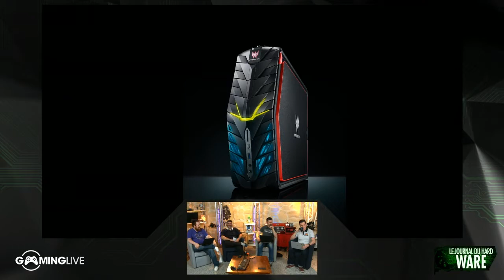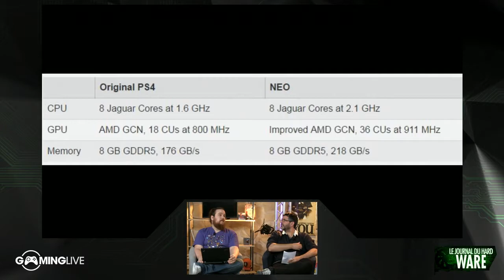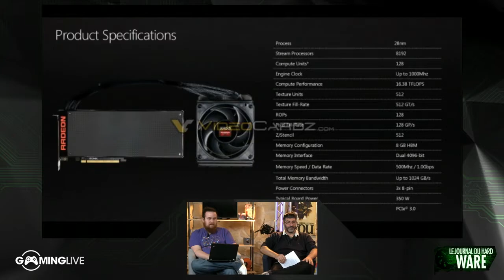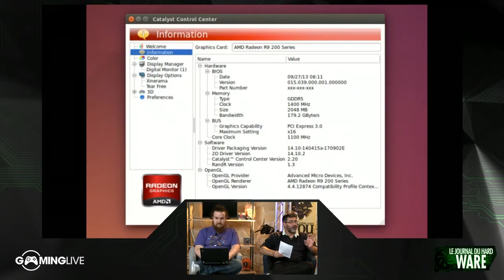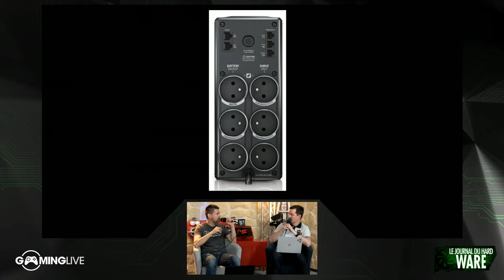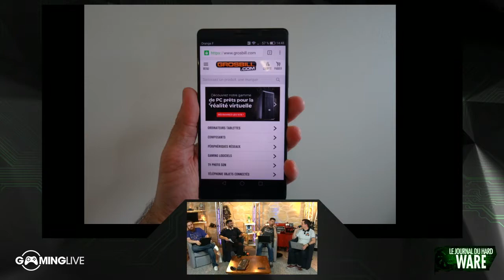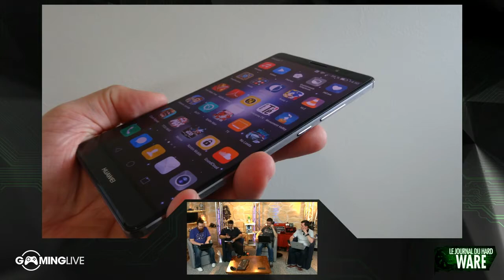[Le JDH] - Stop aux préjugés ! [25/04/2016]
Cette semaine, une petite surprise en début d'émission. Puis nos chroniqueurs s'attaquent aux préjugés dans le monde du matos. Côté tests : un onduleur, une souris bon marché et de qualité, et le smartphone Huawei Mate 8 !
[S01E15]